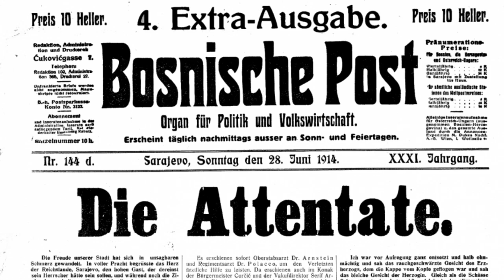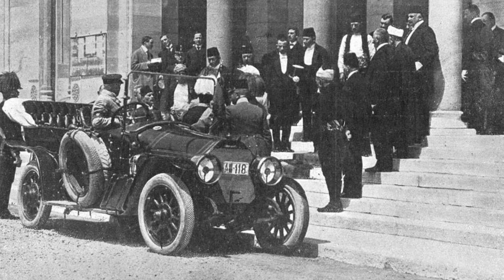MLADA BOSNA I SARAJEVSKI ATENTAT 1914. | Gavrilo Princip | Franz Ferdinand | Atentati | Fabula Docet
U historiji svijeta puno je presudnih trenutaka za koje možemo reći da su promijenili tok prošlosti i skrenuli čovječanstvo na novi put. Možda jedan od najpoznatijih ovakvih događaja bio je atentat na austro-ugarskog prijestolonasljednika Franca Ferdinanda u Sarajevu 28. juna 1914. od strane bosanskih omladinaca. Ovaj atentat u historiji poznat i kao Sarajevski atentat bio je neposredni povod za početak Prvog svjetskog rata.

U ovoj epizodi donosimo vam priču o organizaciji Mlada Bosna i nejnim članovima, koji su im  bili ciljevi, ko ih je organizovao i podržavao, kako su od izvršili atentat na austrougarsko prijestolonasljednika i kako su svi završili.
Opisaćemo vam detaljnije kako se desio sam atentat i šta je isti prouzrokovao.

Nadamo se da ćete uživati i u ovoj epizodi i podržati rad našeg kanala tako što ćete ostaviti like, komentar i postati naš pretplatnik.

🎵 Song: Run - Max Surla_Media Right Productions

Source:
Mlada Bosna i Sarajevski atentat 1914. godine/
Assassination_of_Archduke_Franz_Ferdinand

Fabula Docet